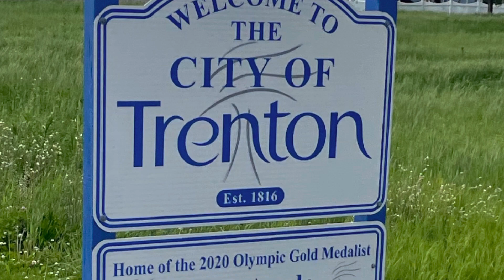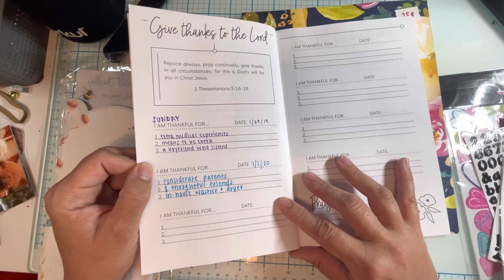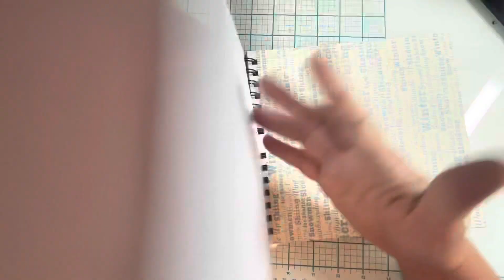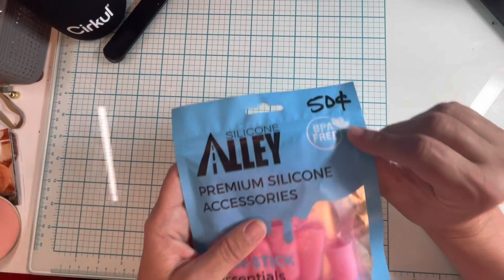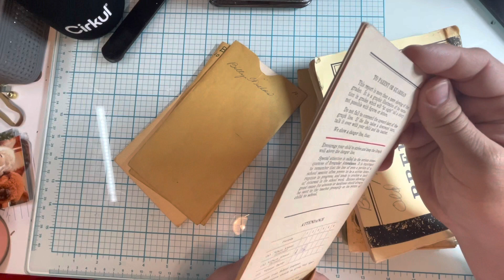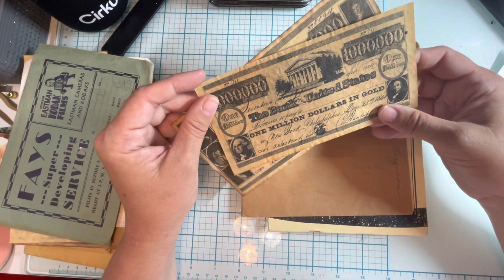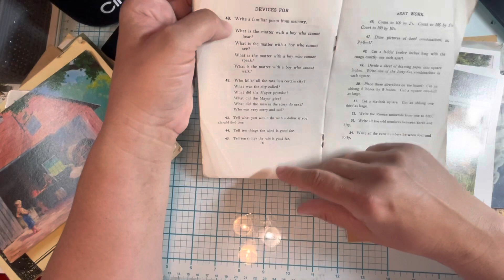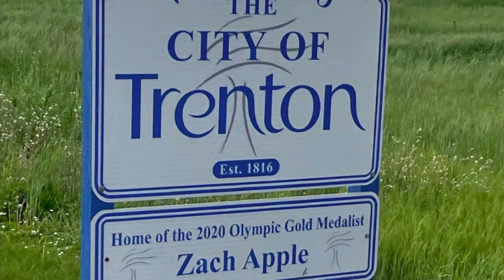Trenton, Ohio Community Wide Yard Sale 2023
Thrifty Thursday host:

Sheree at Turquoise Dreaming